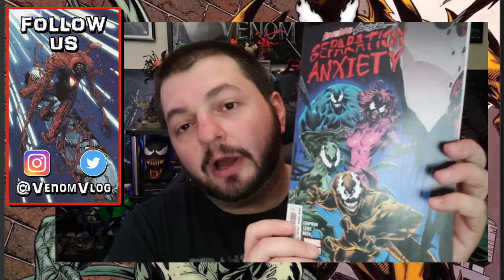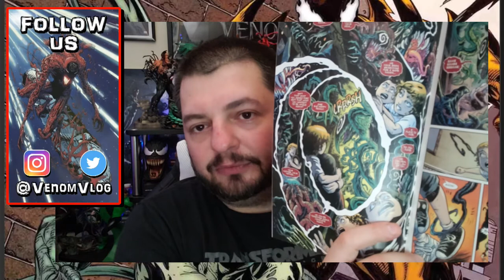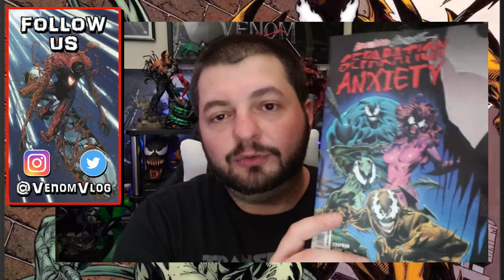Venom Vlog #390: Separation Anxiety 1 Review